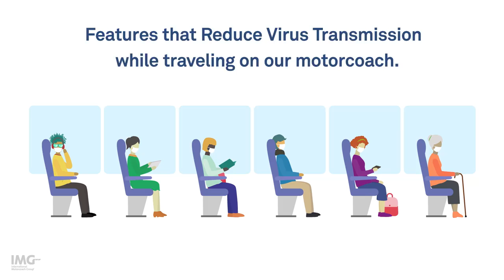COVID-19 and Motorcoaches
As we look ahead to traveling again, motorcoaches provide many features for added confidence.

Beyond space, motorcoaches have enhanced airflow and filtration systems that can reduce the risk of COVID-19 transmission.
Fresh air is circulated regularly throughout the vehicle and with the adoption of other measures recommended by the CDC, such as enhanced cleaning and sanitization, we trust will bring you added confidence in choosing motorcoaches for your future transportation.